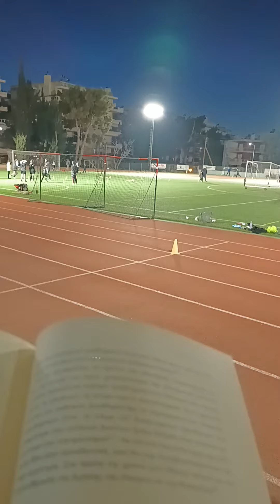Στην αρχή της η Μεγάλη Ιδέα πάλευε για την απελευθέρωση της Κρήτης,της Ηπείρου και της Θεσσαλίας!!!!